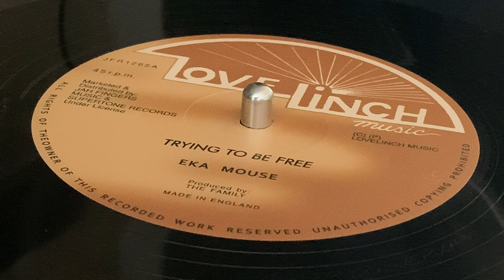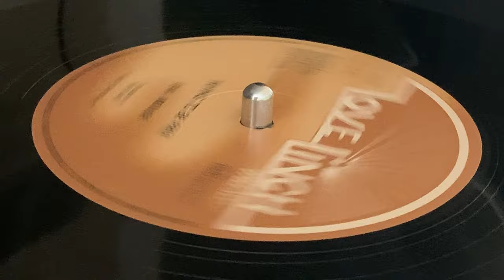EKA MOUSE ~ Trying To Be Free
Prod : The Family ~ LOVELINCH MUSIC ~ Mkd & Dist : Jah Fingers Music & Supertone Records ~ 12'' ~ 45rpm ~ Reissue 2019 ~ UK ~ Originally Released : 1981 ~